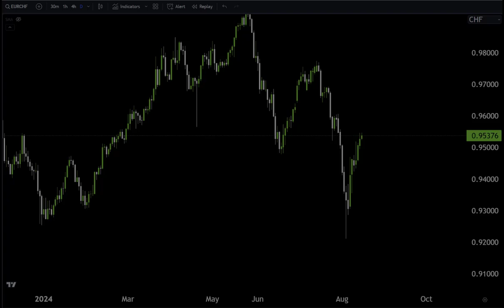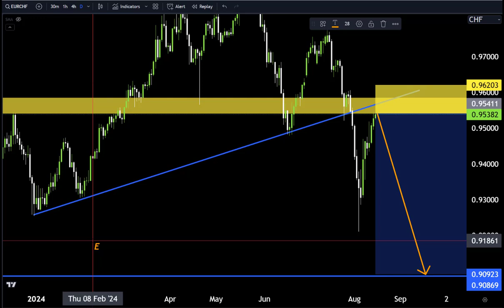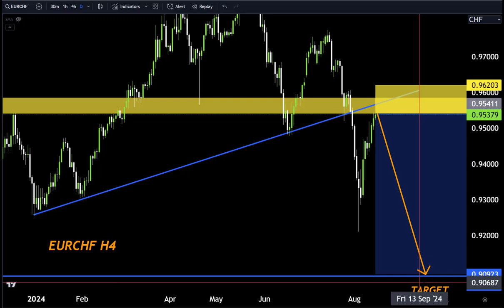EURCHF Hourly Forecast, Technical Analysis ,Make money with us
Hello Traders
In This Video EURCHF  HOURLY Forex Forecast   By World of Forex
today  Analysis 👆